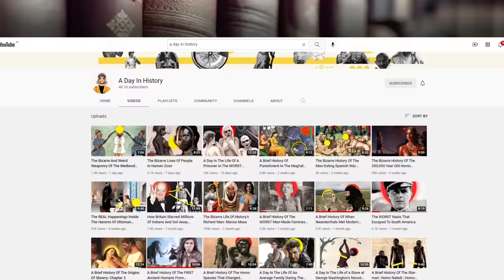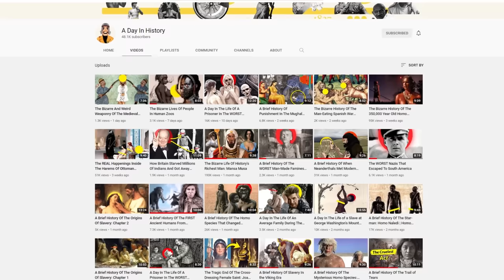The Last 24 Hours Of Joseph Stalin | A Brief History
In this short historic documentary about Joseph Stalin, the leader of the USSR, we shall explore his final 24 hours.
If you look at the reign of Joseph Stalin as the General Secretary of the Soviet Union, you get an image of Stalin as a ruthless, politically crafty, and dangerously paranoid individual. He held power in large part due to the fear he instilled. That insidious fear, not just of Stalin himself, but the mistrust he fostered between people themselves let him stay in power for 30 years. It eventually also led to Joseph Stalin lying in his own urine, the heads of state surrounding him, too afraid to lift a finger to help. Live by the sword, die by the loss of bodily functions in a narratively interesting way, as the saying goes.

 Joseph Stalin rose to power in the early 1920s. He already held the title of General Secretary while Lenin, his predecessor, suffered from worsening health problems. As Lenin declined Stalin solidified his power base, discredited his rivals, and positioned himself as the next de facto ruler. One of the last things Stalin and Lenin worked on was the creation of the USSR, formalizing soviet power in the surrounding countries. There is conjecture that Stalin helped speed Lenin’s declining health along with some good old-fashioned toxic substance, but no claims have been officially made.
 In his many years in office, Stalin was responsible for the leadership of the massive USSR, and his decisions controlled the fates of millions upon millions of people. His highlight reel, if you want to call it that, includes antisemitic witch-hunts, secret police reign of terror, mass executions, WWII, the beginning of the Cold War, and the Holodomor among others.

Let's look at Joseph Stalin's final 24 hours, how he passed away, and what happened to the USSR after he passed. This is a brief history of the final 24 hours of Joseph Stalin.

Scriptwriter: Marco Pardo

Video Editor & Motion Graphics: Abhishek Sharma